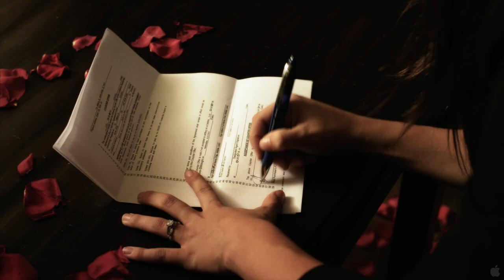Stash House (Trailer 2012)(HD)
Genre: Thriller
Director: Eduardo Rodriguez
Stars: Dolph Lundgren, Briana Evigan and Sean Faris

Dave and Emma have found the perfect house, until they discover a stash of heroine and end up imprisoned in it by violent thugs.